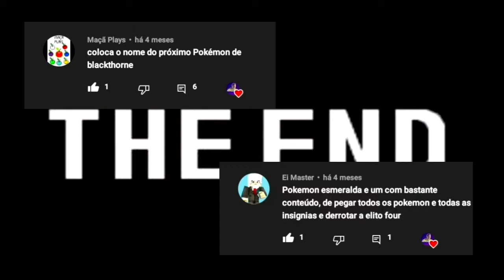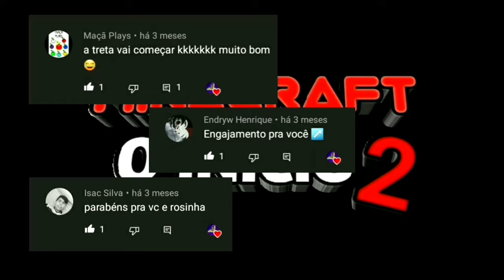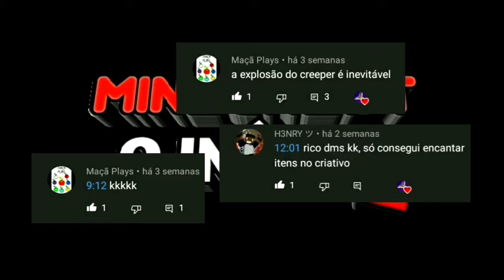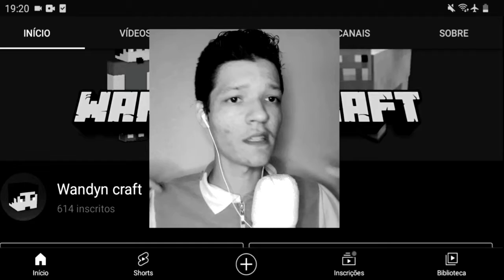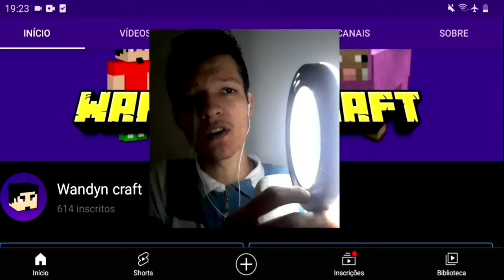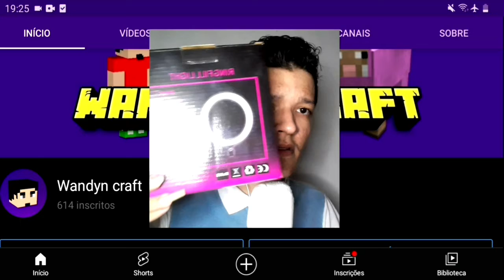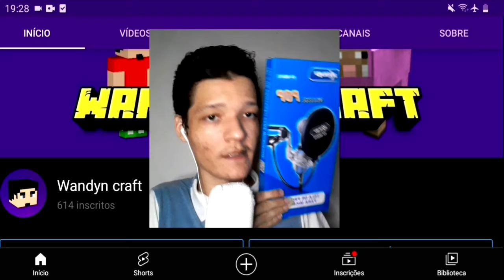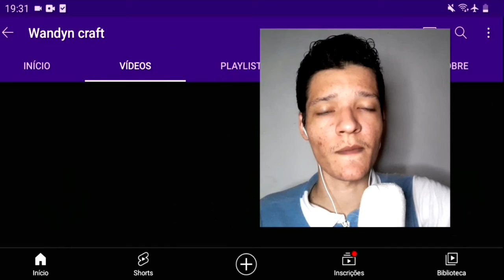ESPECIAL 600 INSCRITOS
Muito obrigado galera chegamos em 600 Inscritos aqui no canal! Agradeço demais, vocês são demais muito legal está fazendo vídeos pra vocês.. Espero chegar nos mil inscritos juntos com vocês

MEU NOME É WANDYN
APELIDO - SR.BILLS
Facebook NÃO TENHO

COMPARTILHE 🌍❗

mods para minecraft pe, mods para minecraft, mods minecraft, mods para minecraft de celular addons, addons para minecraft pe, addons mcpe, addons para minecraft, addons para minecraft pe mod
intro 600 inscritos, especial 600 inscritos, 600 inscritos especial 600 inscritos, especial 600 subs, especial 6000 suscriptores, especial 600 suscriptores